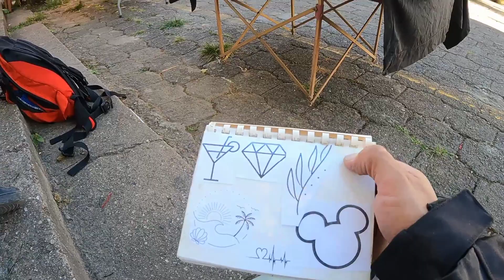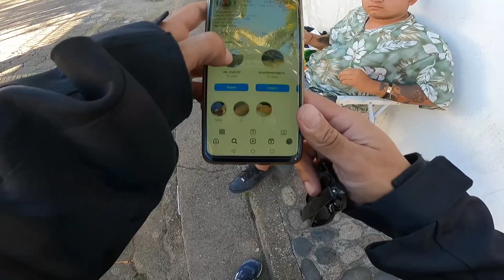Valle de Ángeles